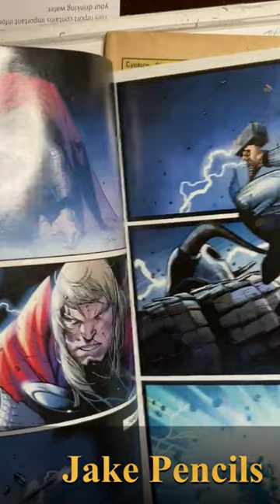One Minute Teaser Clip for Making Turbo Comic Episode 041 Part 3 of 5